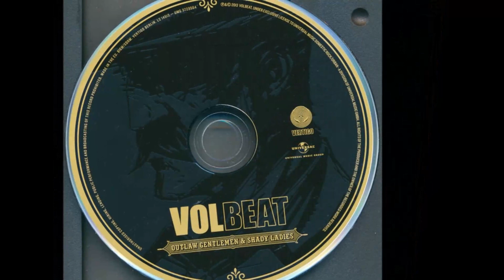Volbeat - Dead But Rising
Volbeat are a Danish Rock Band formed in Copenhagen in 2001. They play a Fusion of Rock and Roll, Heavy Metal and Rockabilly. Singer Michael Poulsen's first Band was Death Metal Act, Dominus. In 2000, Poulsen became fed up with the Death Metal Music Scene, causing Dominus to break up. In 2001, Poulsen went on to form a new Band with some Friends and other Former Dominus Members. This was the beginning of Volbeat.
The Band Name "Volbeat" was derived from Dominus's third Albumname, Vol.Beat (read as: Volume Beat).
This is a Song from there 5. Album "Outlaw Gentlemen & Shady Ladies" (2013).